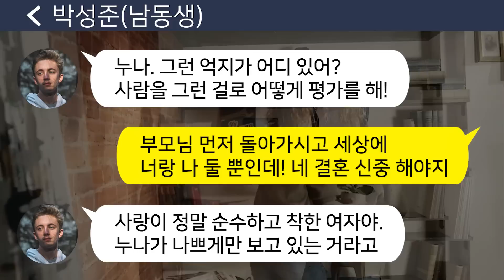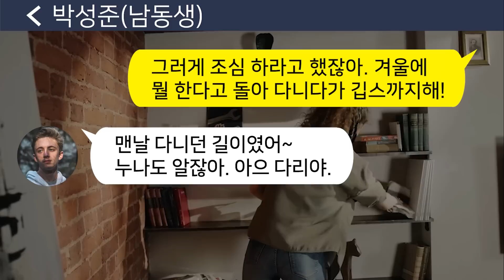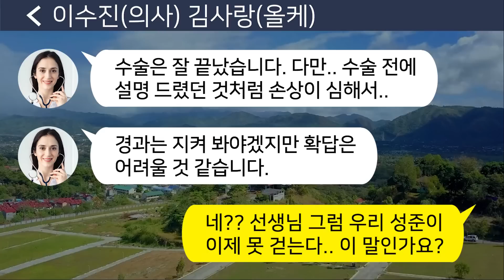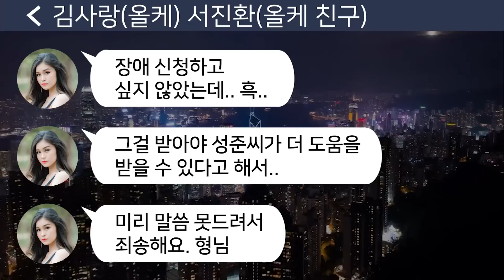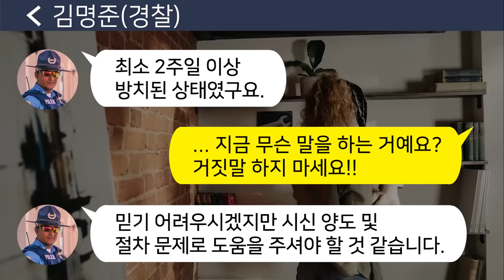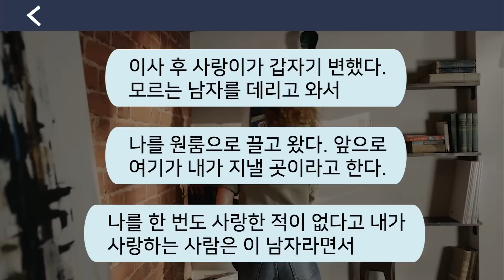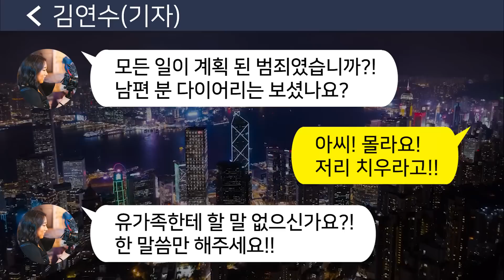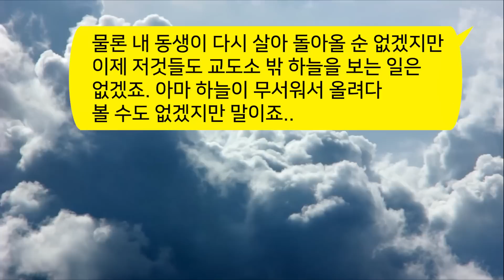[톡톡사이다] 부모님 죽고 자식처럼 키운 남동생 !!! 결혼을 한다고 데려온 올케의 정체를 알게되는데!!!참교육합니다 !!! 라디오드라마/사연라디오/카톡참교육/카톡썰/카썰